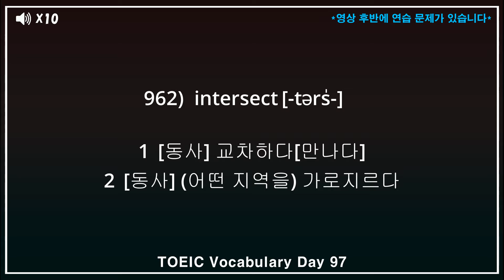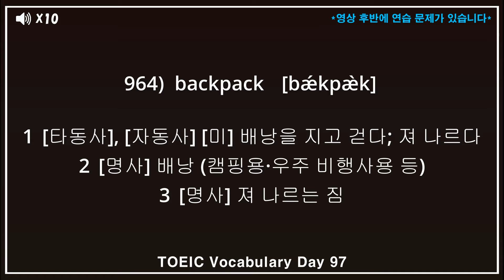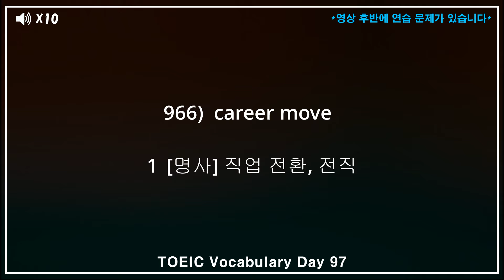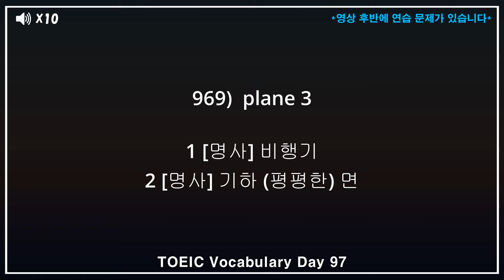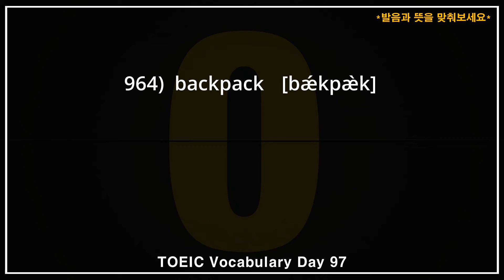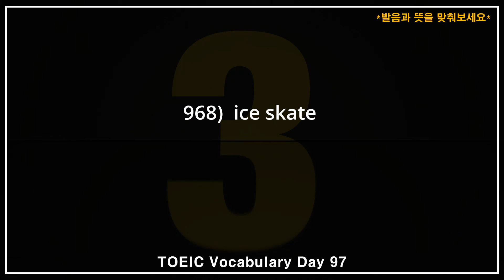토익기출 단어 숙어 완정정복 DAY97